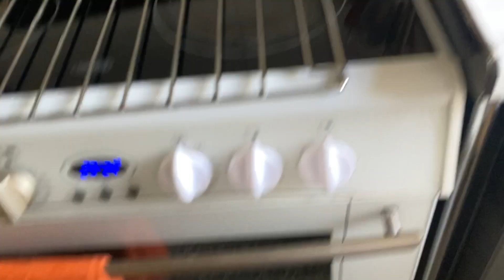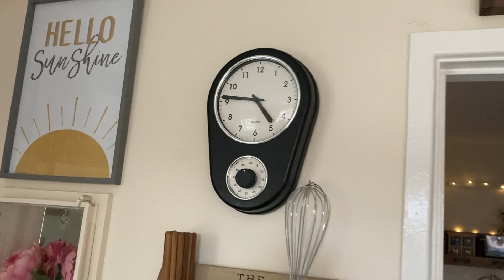🌟 Super Vlog 🌟 - Housewife Homelife - Cooking & Cleaning + What’s behind the tea towel 😊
Liliana

Link to Standmixer
Code: Vanilla20
Date: 2022/3/2--2022/3/10
Original Price: 99.99
Discount Price: 79.99
Colour: Red & Black & Silver

Ingredients:

7 egg whites
7 tbsp of sugar
Liquid Caramel or Maple syrup

Pre-heat the oven at 180 degrees. Coat the inside of a ring cake tin with caramel/maple syrup. Set aside.
Beat the egg white in a mixer until you have stiff peaks, then still beating add the sugar, one spoonful at a time, continue beating until well incorporated.
Add batter to the coated ring cake tin.
Cook in the oven for 7 mins.

Other important information: You can use as many egg whites as you want, just change the sugar to match the number of egg whites and also change the time in the oven to match the number of eggs.

Vax carpet cleaner

4 in 1 gadget